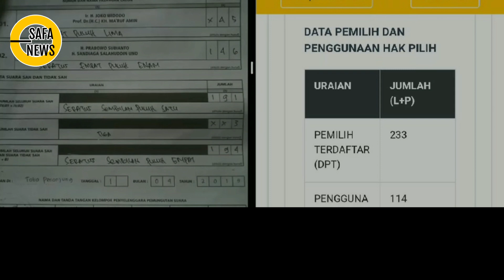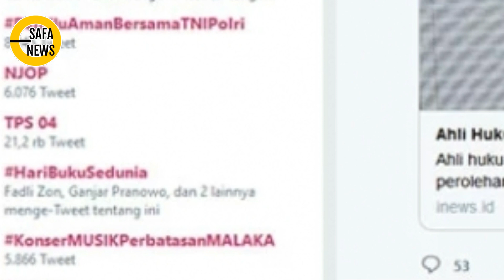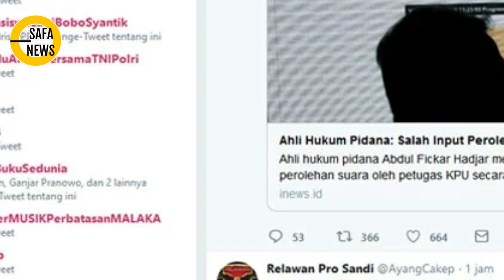KPU SIAP DIPIDANA ?! PASLON 02 DIRUGIKAN GEGARA KPU SERING SALAH INPUT DATA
Selamat Datang di channel NYUS SAFA NEWS

Nantikan update terbaru dari channel kami terkait perkembangan berita  Berita Terbaru Hari Ini terkait Informasi Politik, Berita Politik di Indonesia, Berita Terkini, Berita Terbaru, Dakwah, , Pilpres 2019, Pemilu dan yang lainnya yang Menjadi Trending Topic di Indonesia.